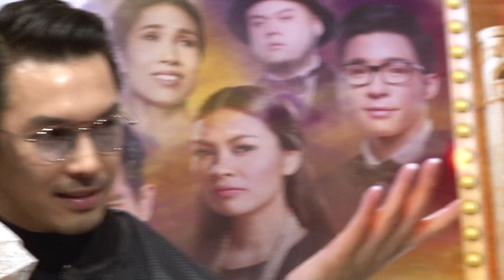ห้องข่าวบันเทิง 17 มี.ค 61 I “อั้ม” เผย “นัท” เคยขอลูกกับย่านาค อึ้งนัทถ่ายเซ็กซี่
จ - ศ เวลา 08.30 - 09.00 น. และ วันเสาร์ เวลา 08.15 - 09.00 น.  วันอาทิตย์ 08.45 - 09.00 น. ในรายการข่าวเวิร์ครพอยท์ ทางช่องเวิร์คพอยท์ กดหมายเลข 23 ติดตามทุกความเคลื่อนไหวในแวดวงบันเทิงได้ทางห้องข่าวบันเทิง